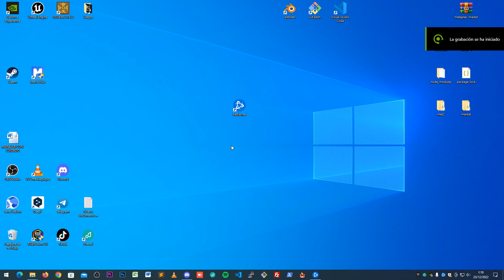Reinstalar ⚡Warzone 1⚡ en PC | Cómo Jugar Warzone Caldera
Aqui os dejo como volver a instalar Warzone 1 en vuestro PC rapidamente. Actualmente solo están disponibles los modos de cuartetos e individual en Caldera. Pero si echabais de menos el primer Warzone algo es algo. ¡Un saludo!

SONGS - CANCIONES
Song: Four Giants

VISIT PAMAJ CHANNEL
FaZe Pamaj

"Wrote this song with my boys a while back."
Four Giants

Pam
Youtube.com/Pamaj
Twitter.com/Pamaj

🤔🤔🤔🤔  SOBRE MI  🤔🤔🤔🤔🤔

¿Sabías que me gusta diseñar webs y que tengo mi propia tienda online?

Tambien he escrito muchos posts, aunque alguno se habrá quedado un poco viejo, como yo 😂😂
✅Mejores configuraciones de CR 56 Amax: